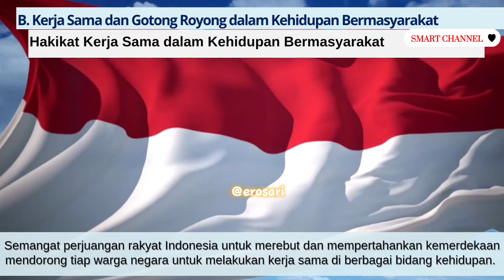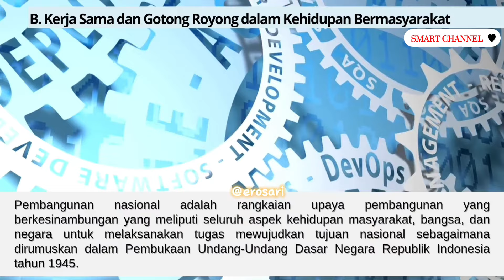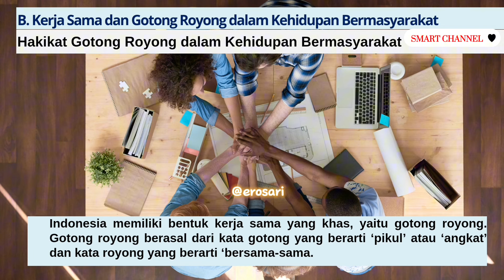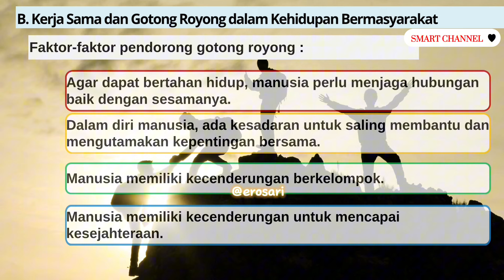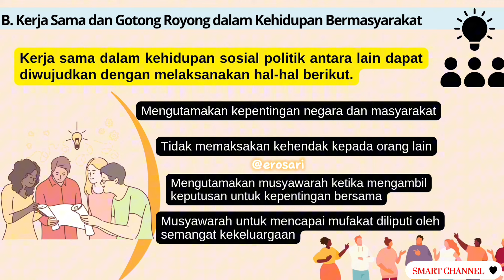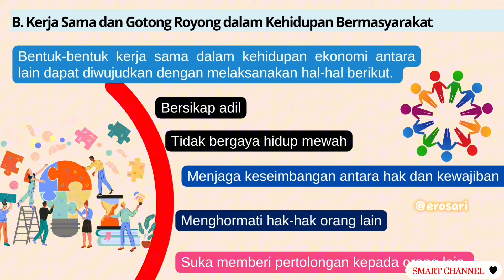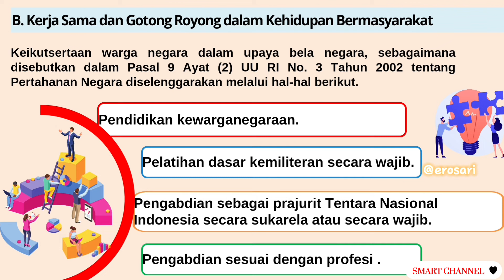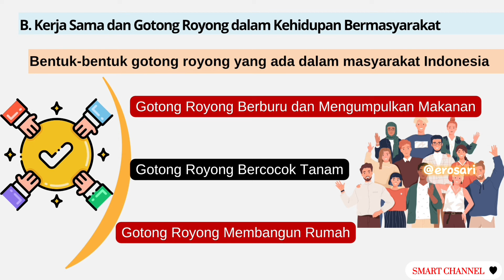BHINEKA TUNGGAL IKA | SUB BAB B | X SMA/ MA | KURIKULUM MERDEKA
BAB III
SUB BAB B. KERJASAMA DAN GOTONG ROYONG DALAM KEHIDUPAN BERMASYARAT